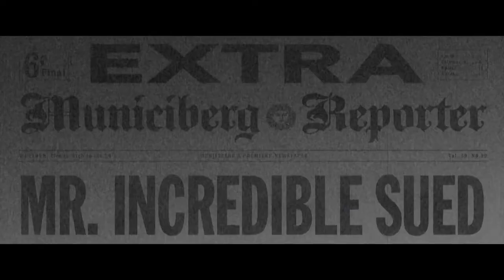Mr Incredible saves suicide jumper, then gets sued.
ALL THE COPYRIGHTS OF THIS VIDEO IS OWNED BY "Walt Disney Pictures".

This cut highlights Disney's social commentary on how being a good Samaritan in the United States does not always work out as planned as it opens you to civil issues.